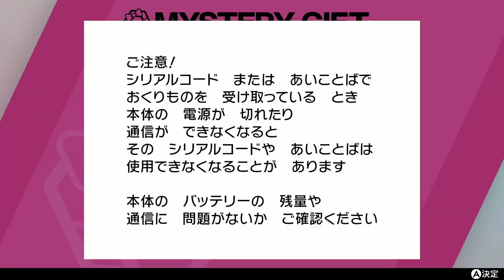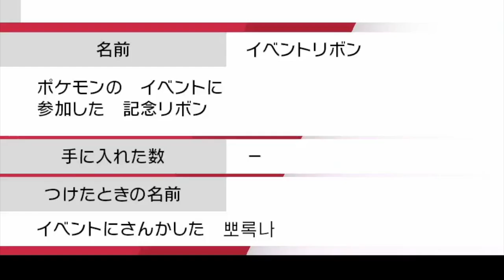【緊急】24時間限定の色違いモロバレルの配布がヤバすぎた！シリアルコード・合言葉は〇〇です！【鎧の孤島/ポケモン剣盾有料DLC】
今回の配布はガチ最高すぎですね！

ガチ勢の方にとっても最高なポケモンで、今回ばかりはゲームフリーク様様ですね！

ただガチで今回は期間が超絶ハイパーウルトラ短いので、とにかく早く受け取りましょう！

あとでやろうはバカやろうですよ！

▼ED曲提供
バーチャル○チンポッティ